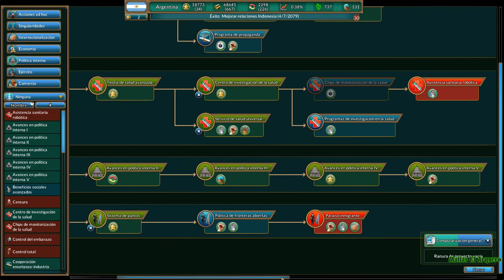Realpolitiks New Power con Argentina #12 - Somos Potencia Mundial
En esta nueva partida del Realpolitiks, haremos la segunda temporada jugando con Argentina, Incorporando el nuevo dlc New Power y las actualizaciones que han salido hasta la fecha.